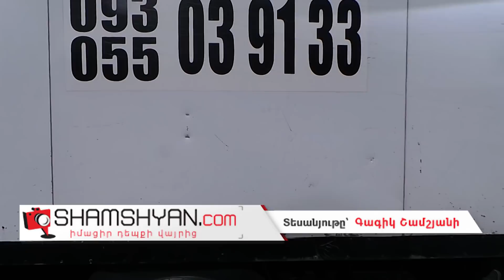Ավտովթար Երևանում. «Երևան Սիթի»-ի մոտ բախվել են BMW X5-ը, Mercedes-ը, Opel-ն ու բեռնատար ГАЗель-ը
Այսօր՝ օգոստոսի 16-ին, շղթայական ավտովթար է տեղի ունեցել Երևանում: Ժամը 09:30-ի սահմաններում Սեբաստիա փողոցում՝ «Երևան Սիթի»-ի հարևանությամբ, բախվել են Արարատի մարզի բնակիչ, 42-ամյա Արտեմ Միքայելյանի վարած Opel Zafira մակնիշի 35 ՏQ 401 համարանիշի, Շիրակի մարզի բնակիչ, 24-ամյա Պարգև Գասպարյանի վարած Mercedes մակնիշի 33 ՍV 312 համարանիշի, Երևանի բնակիչ, 28-ամյա Վարդան Վարդանյանի վարած ГАЗ 2790 մակնիշի 35 MG 367 համարանիշի և Սյունիքի մարզի բնակիչ, 48-ամյա Վազգեն Ղազարյանի վարած BMW X5 մակնիշի 88 VC 585 համարանիշի ավտոմեքենաները: Ինչպես դեպքի վայրից հայտնում է ֆոտոլրագրող Գագիկ Շամշյանը, վթարի հետևանքով Opel-ի վարորդը թեթև մարմնական վնասվածքով բժշկական հետազոտության նպատակով տեղափոխվել է հիվանդանոց: